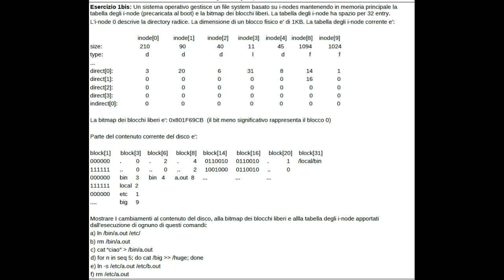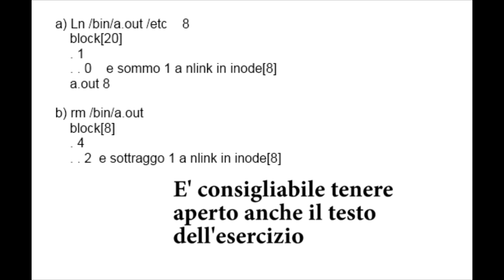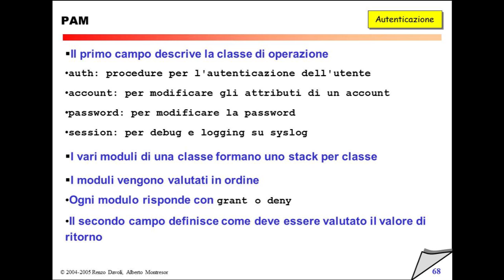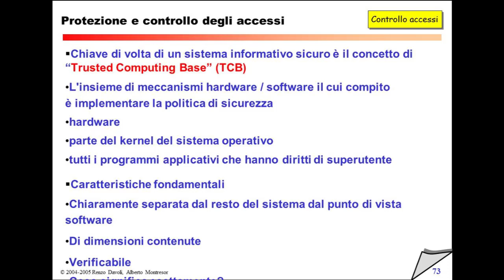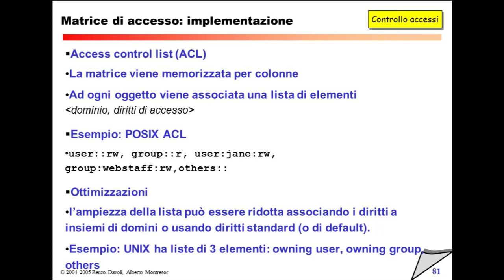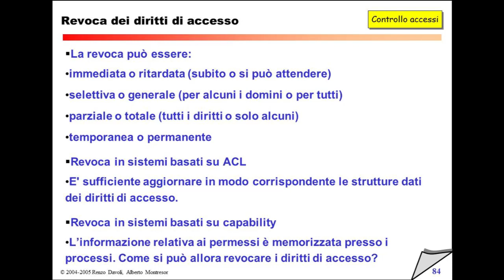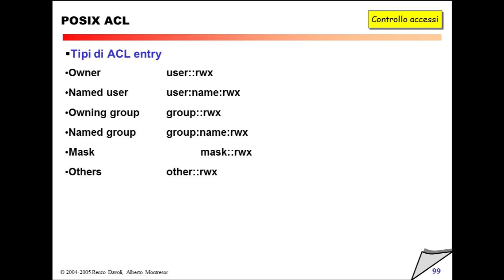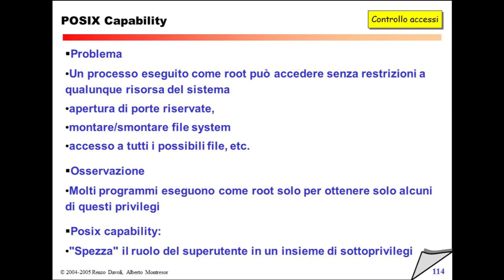Martedì 5 Aprile 2011 - Lezione 46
00:00 Domande Varie
25:07 Esercizio 1bis del 13/06/08 Parte generale
40:17 Autenticazione
44:28 PAM
59:45 Protezione e controllo dell'accesso
1:02:41 Principi fondamentali
1:07:20 Autorizzazione - Definizioni
1:09:29 Autorizzazione - Dominio
1:10:43 Matrice di accesso
1:24:11 Revoca dei diritti di accesso
1:28:57 Modello tradizionale UNIX
1:34:29 AC
1:36:18 POSIX ACL